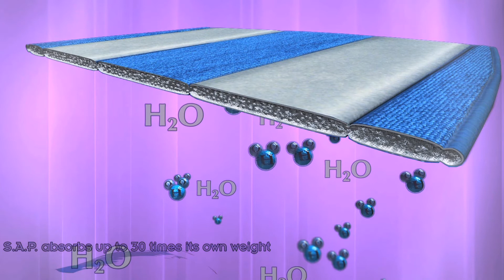vaporizzatore 3D elettrodomestici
PRODUZIONI VIDEO CAESAR NET D.O.O.
Progetto Promuovi
video realizzazioni per industrie, televisioni,  enti ed università